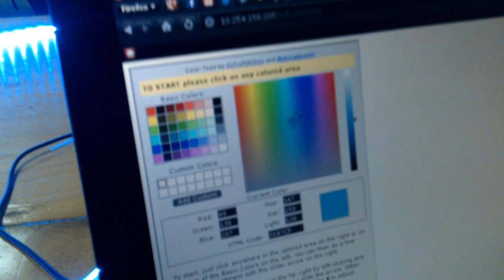Control RGB Led strip over wireless router (TP-Link WR703N + Arduino)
We made some simple and cheap RGB Led strip controler. We used cheap wireless router TP-Link WR703N (20-25$) and Arduino DUO + some MOSFET's ... TP-Link WR703N router act as a web server. There is simple webpage hosted on router with RGB color chooser (picker). When we choose our color, CGI script takes RGB values and send them to serial port of Arduino, which is connected directly to router USB port.